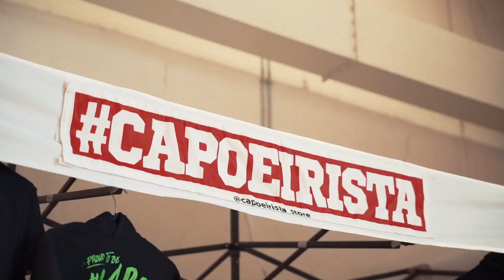World of Capoeira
I shoot a capoeira seminar!  I was amazed by the world of capoeira. I hope you like it.
My gear:
≫ US/UK/EU Links ≪
Sony A7 III
Godox SL60
Godox VL300
NiceFoto softbox
Neewer C-stand
Tamron 28-75 mm
Sony FE 90 mm macro
Rode Microphones Wireless GO II
Zoom H4n Pro All Black 4-Track